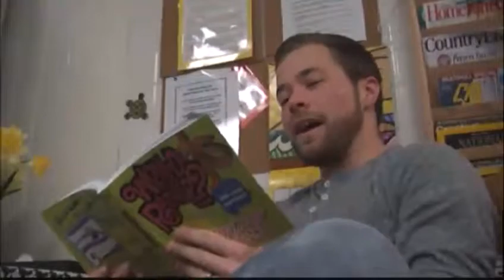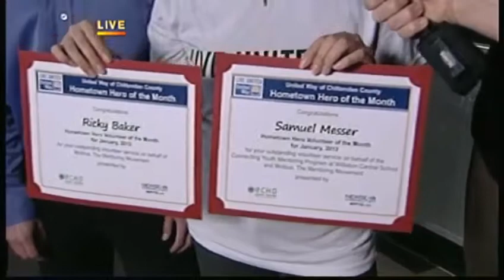011013 Hometown Hero - Sam Messer - Ricky Baker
Sam Messer and Ricky Baker are this month's Hometown Heros.